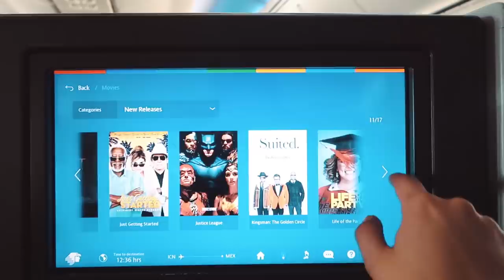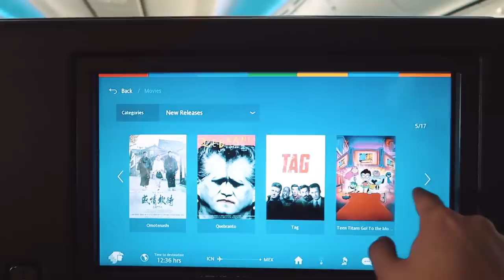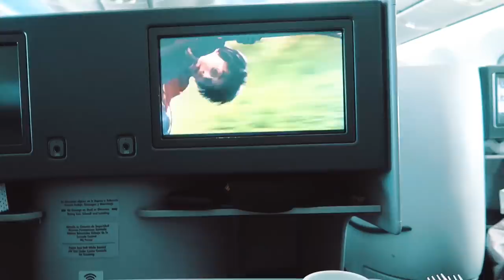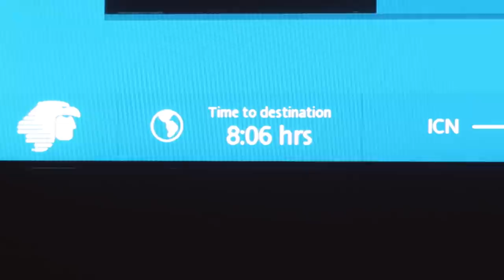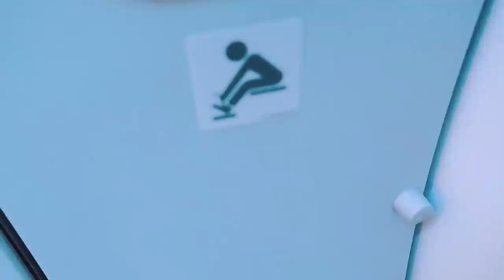¡15 HORAS EN AVIÓN DE PRIMERA CLASE! 😱💰(NO LO VAS A CREER) - Beto Pasillas